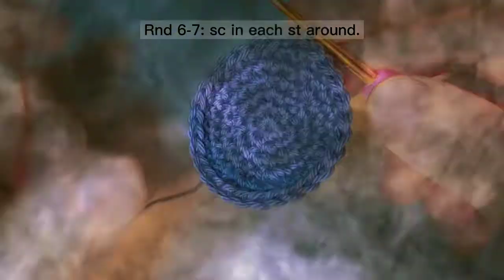#4 SPIDER/HALLOWEEN crochet set of Wall Decor. Bunting crochet pattern halloween garland.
Spider crochet pattern. Halloween garland. Crochet HALLOWEEN decor. Halloween wall hanging.